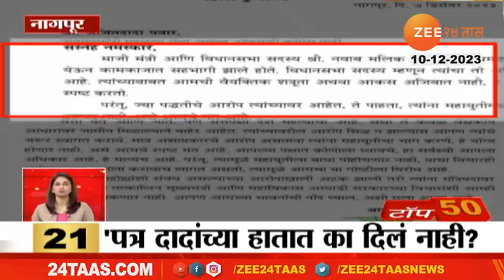Top 50 Fast News | टॉप 50 फास्ट न्यूज | Part - 4 | 10th December 2023 | Zee24Taas